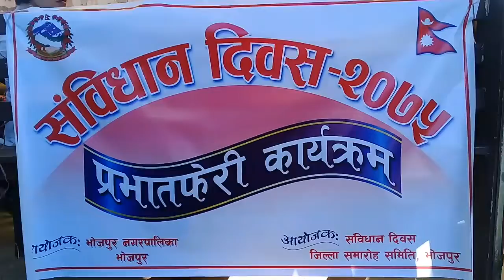संविधान दिवसमा किन सम्झिए २०५२ लाई भोजपुरेले...कारण यस्ताे रहेछ !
संविधान दिवस, किन सम्झिए २०५२ लाई भोजपुरेले...!
नारदमुनि थुलुङ्ग र रामप्रसाद राईको पार्कमा सहिदहरुलाई जिल्लाका नेताहरु तथा कार्यकर्ताहरुले यसरी सम्झे